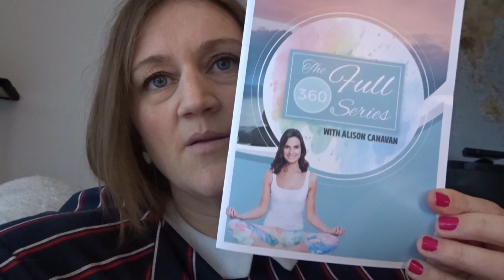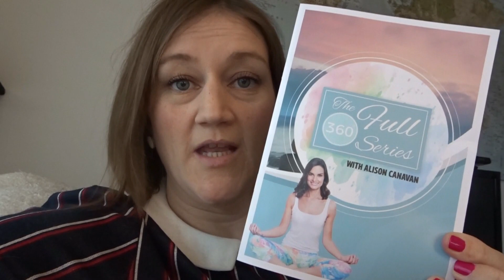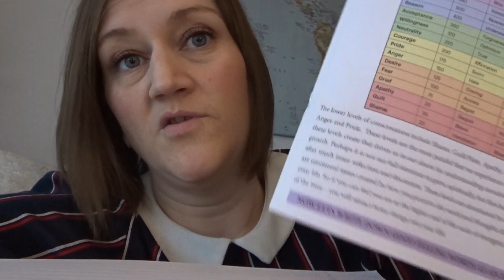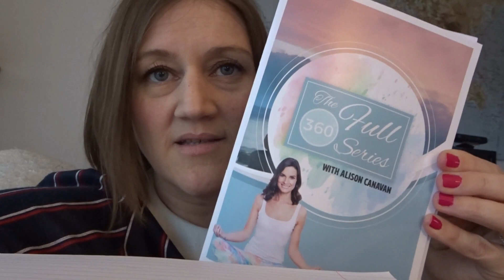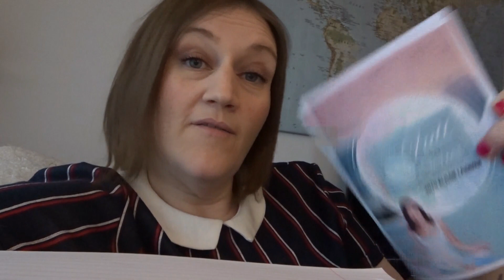Tea with C | Self care before and after weight loss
Have you heard of self-care? It seems a pretty easy concept but putting it into action is not. How we speak to ourselves and how we allow ourselves to be treated is mostly automatic and we never stop to think about it. As someone who was formerly morbidly obese I used to say some awful things to myself. This year I'm setting out to change all of that.

The seminar I attended is called The Full 360

These are the dates for the next seminars:

Athlone: February 4th
Cork: March 25th
Kilkenny: April 15th

If you're in Ireland or can travel easily and cheaply I would really recommend it.

My name is Christina and in January 2016 I weighed 118kg or 261lbs. I was morbidly obese and in danger of dying. After 1 year on a ketogenic diet I've lost over 100lbs and completely reversed PCOS. Unlike other keto experts out there I've been morbidly obese and been through the weight loss journey. I know the pain and the struggles of living as an obese person and what it takes to get through the weight loss journey. I'll share my knowledge of keto, meals ideas, tips & tricks and simplify the science I learn.